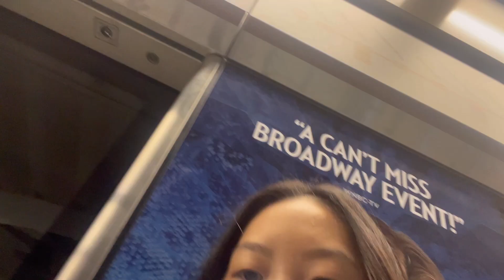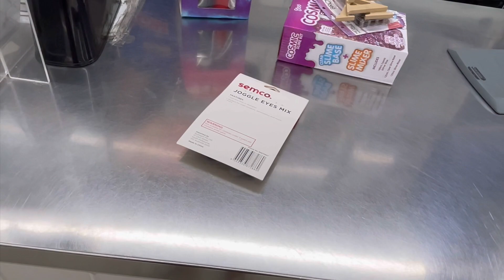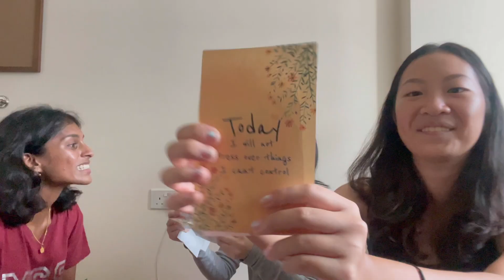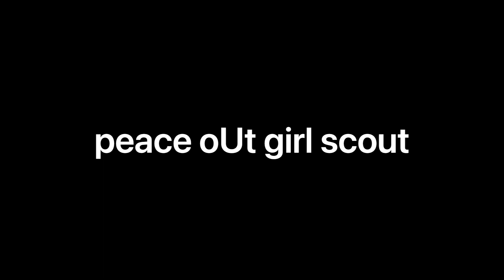in 2023 i am only going to slay.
gap year - workinggirl 3.0 part iv

thriving season is EVERY SEASON!